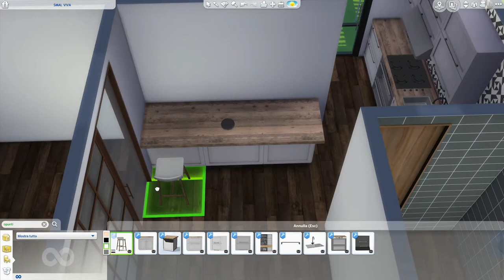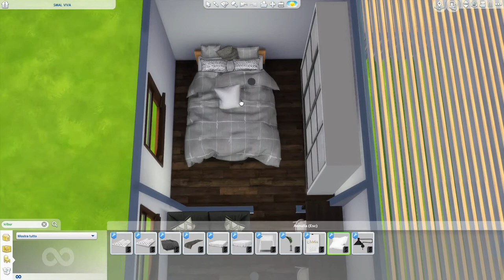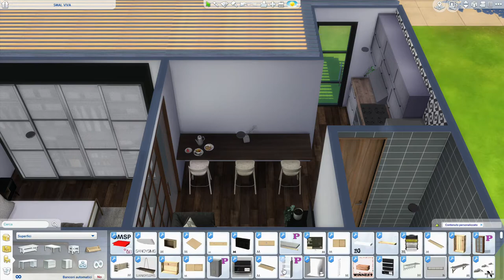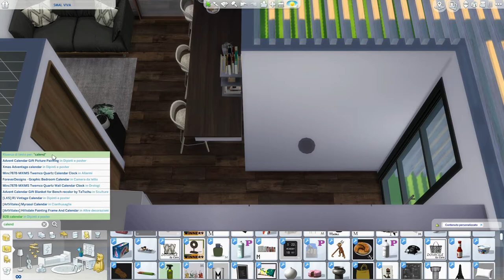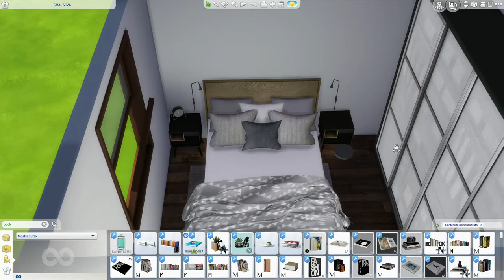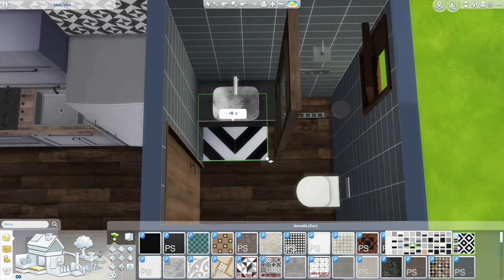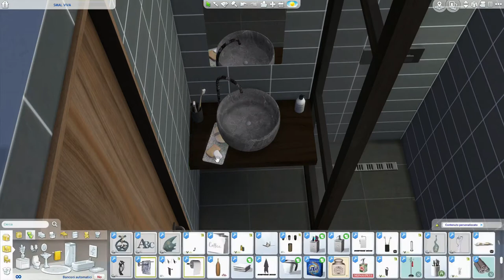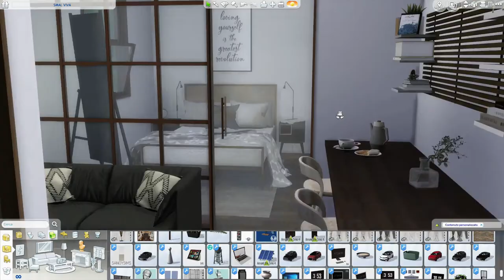The Sims 4 | Small Viva | Speed Build + Download Link